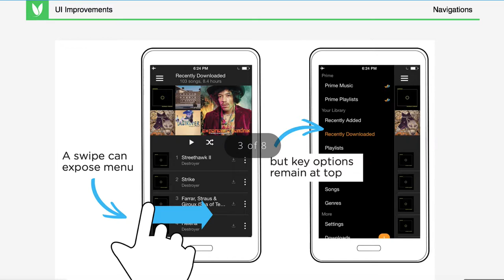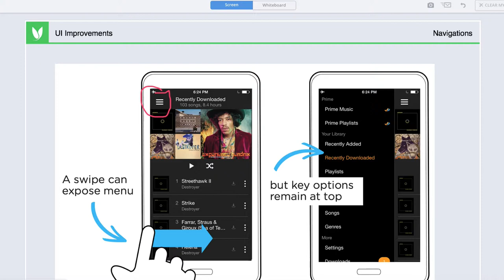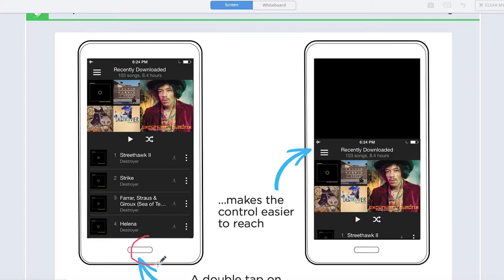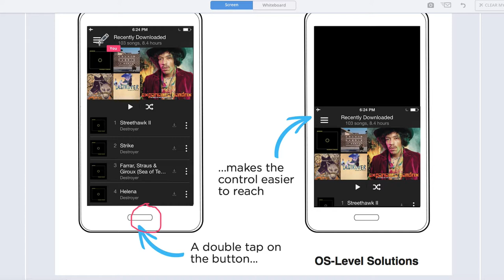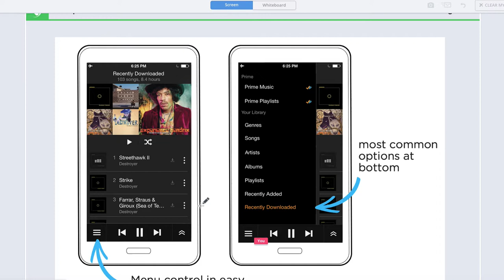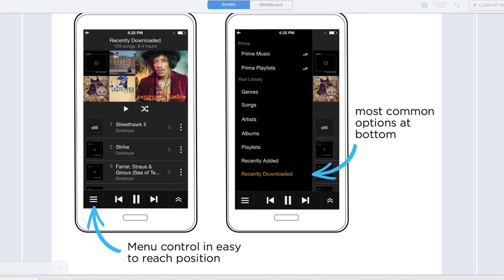快速提升UI设计能力 16 16 Introducing Fluid Touch Gestures 介绍流动触摸手势